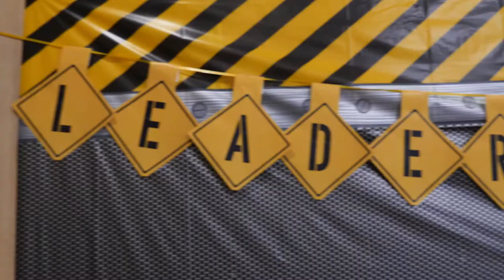Friday Night Live Overview